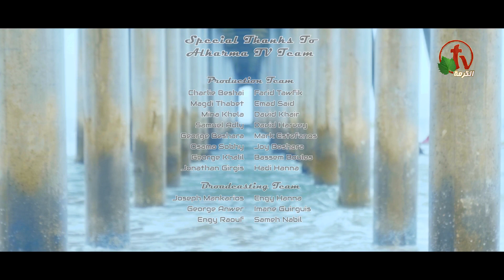بيني وبينك كلام - ترنيم الأخت سارة معروف - Alkarma tv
ترانيم من أنتاج قناة الكرمة
Between you and me words - sings Sister Sara Ma'arouf - Alkarma tv
Live broadcast on Alkarma tv channel